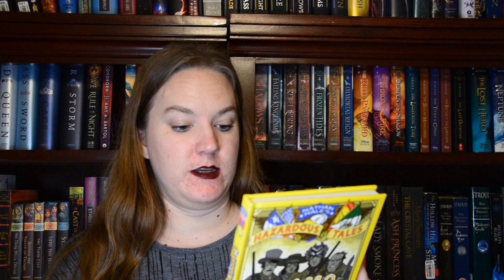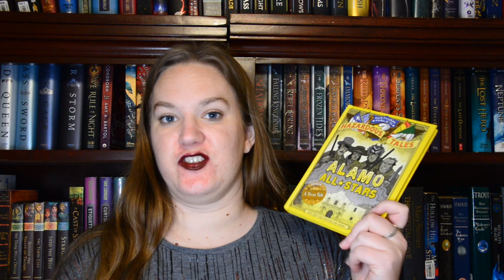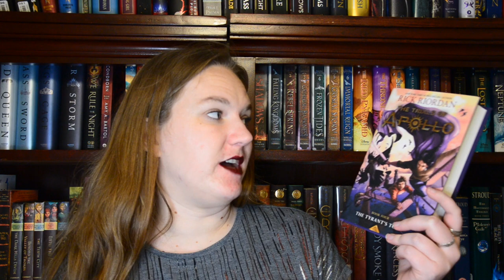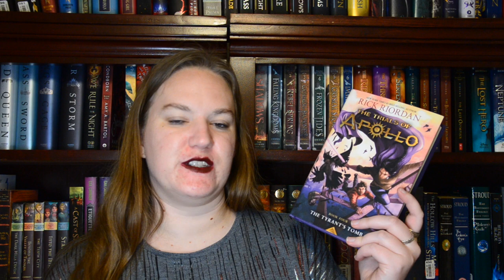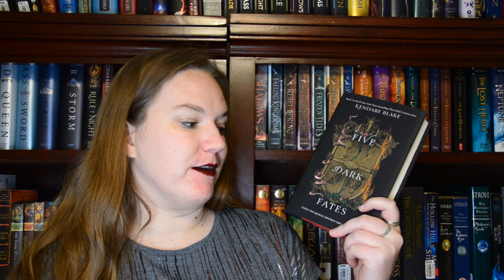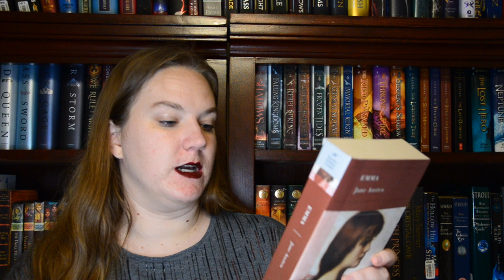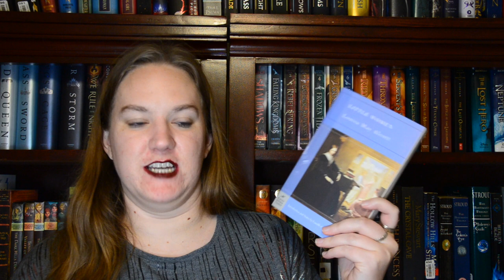December TBR || Somebody help me!!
Once more, I need my head examined because who am I to think I can read nine books this month?